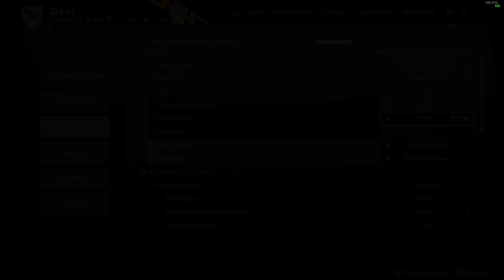Pantheon week 4 part 1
00:00-18:30 Golgoroth
18:30-28:45 Caretaker
28:45-1:18:35 Planets
1:18:35-1:44:40 Atraks
1:44:40-1:59:45 Oryx
1:59:45-2:17:06 Golgoroth again
2:17:06- 2:30:40 Caretaker but plat this time